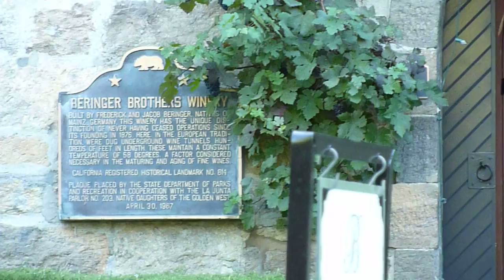St. Helena, Napa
Live music at the Beringer Vineyards. It's one of the oldest and my absolutely favorite winery!